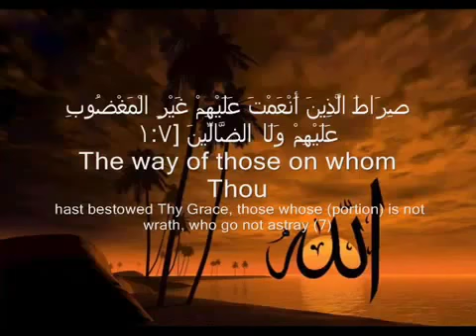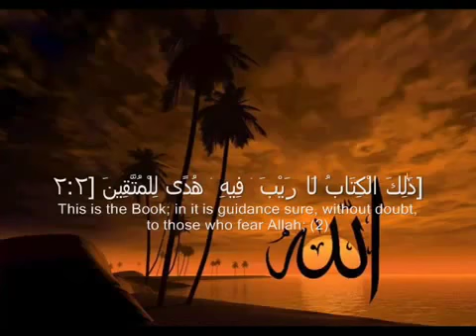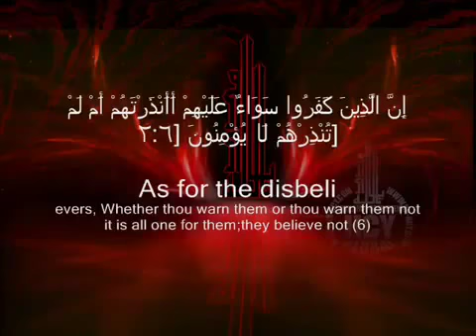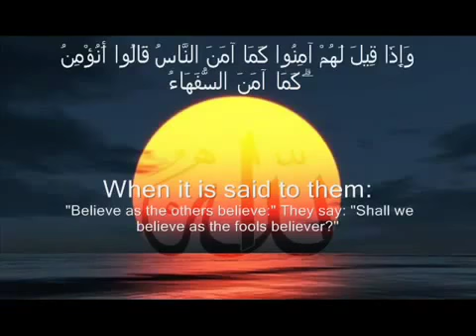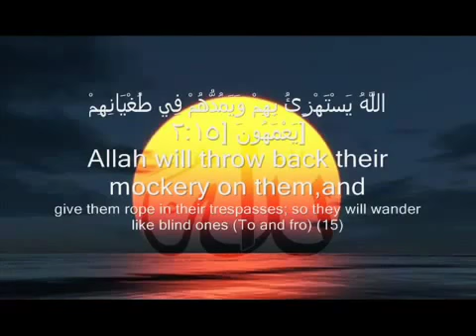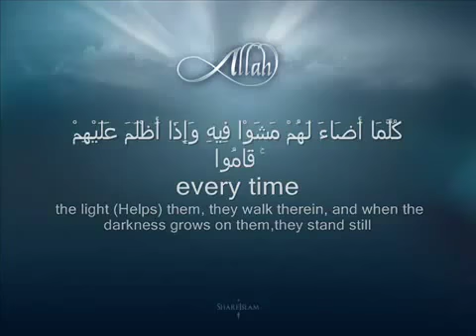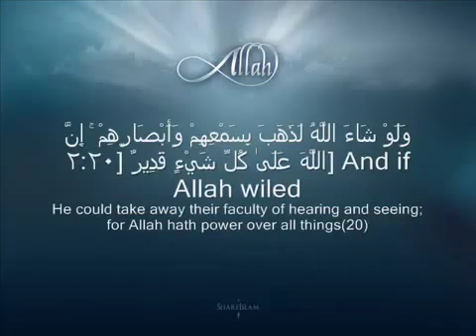Bacaan Quran Merdu Tenangkan Hati - Qari Zayed Patel Surah Al Fatihah & Al Baqarah 1-20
Orang Melayu itu Islam
Orang Melayu itu beradat istiadat Melayu
Orang Melayu itu berbahasa Melayu

dari kecik kite diajar ngaji, disuroh pegi ke surau... supaye tetap menjadi Islam.. supaye sayang Agame dan Bangse. semoge begitulah hendaknye kite semue. sampai bile-bile mase...Amin